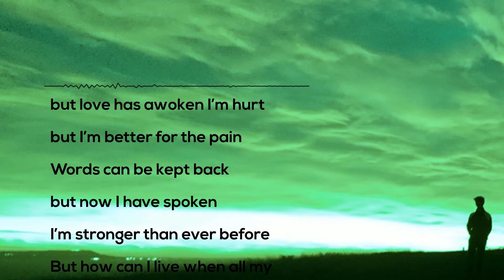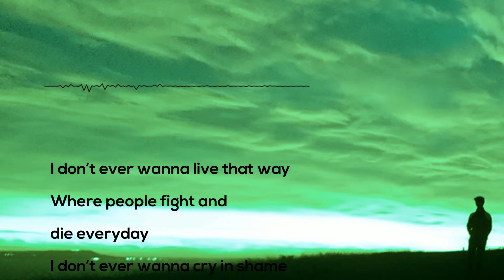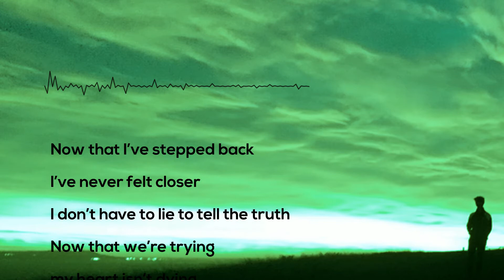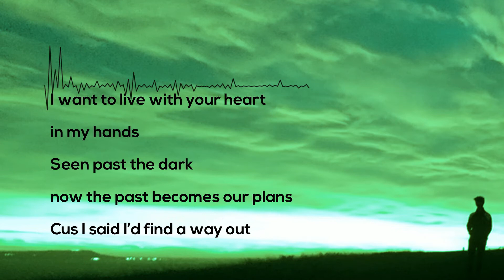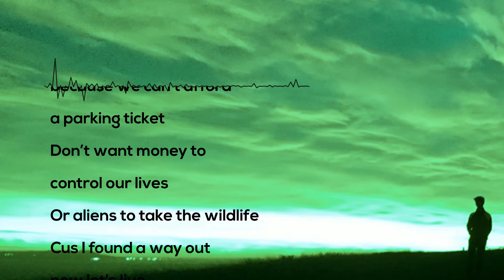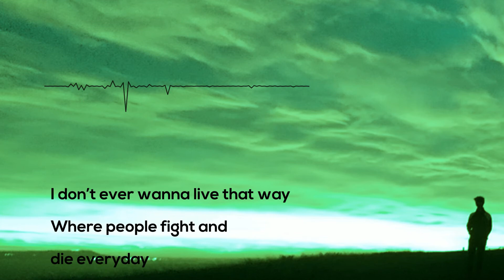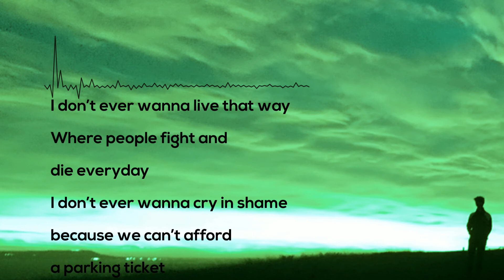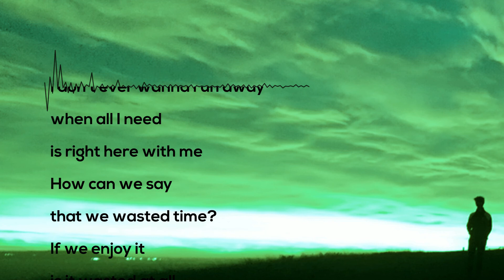Living on Sixes [Lyric Video]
Living on Sixes Lyric video - Title track of our debut album released on 4th April 2020